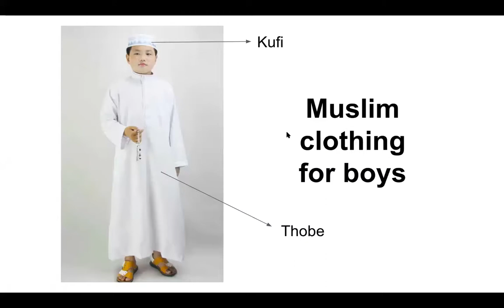Bilal Hamed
My Culture